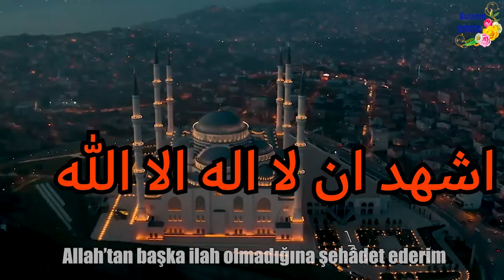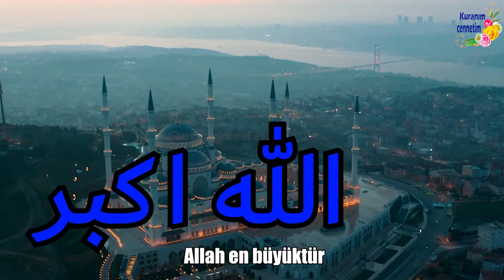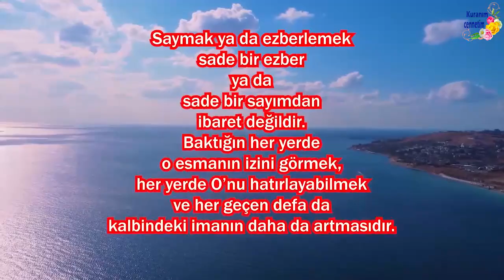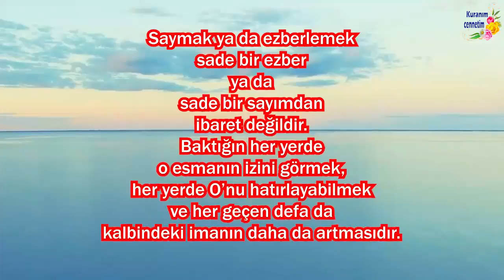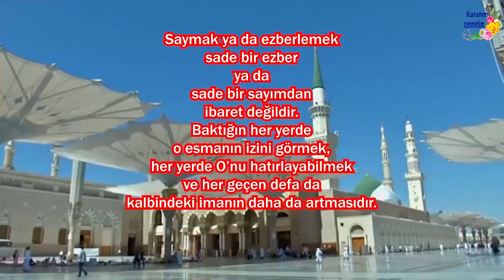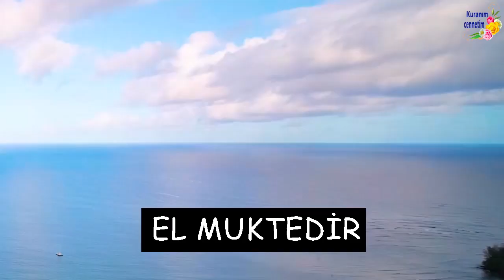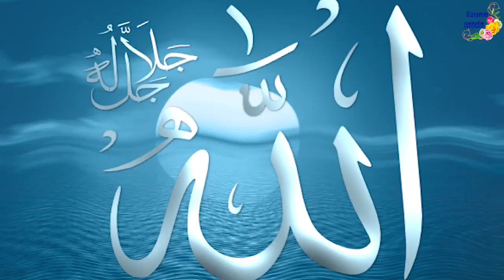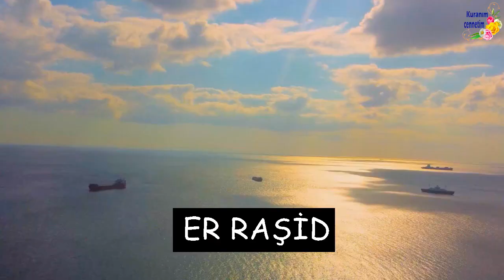Muhteşem bir Ezan sesi ve ardından Yüce Rabbimizin güzel isimleri ile huzur bulalım